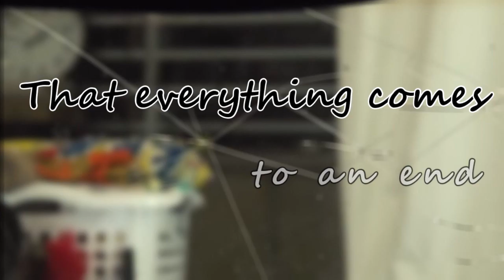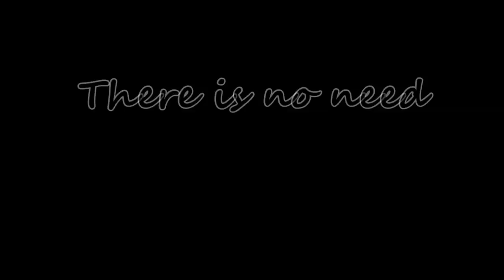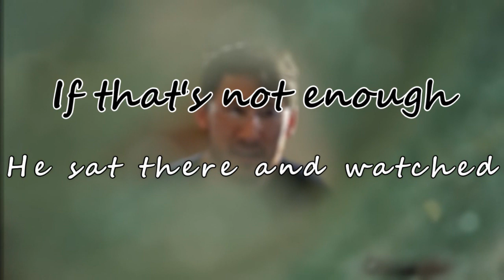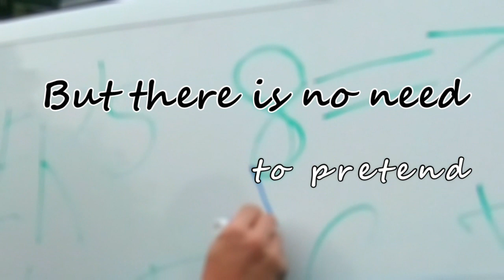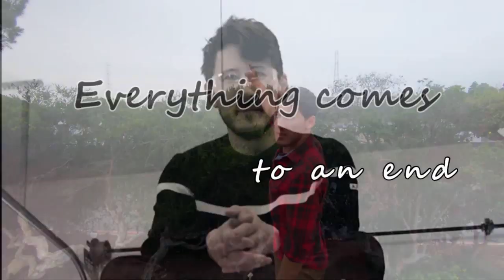You Will Be Missed... (Original Song)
In loving memory of The Barrel, Markiplier's van :(
This song is sung, played and produced by me :)
Programs I use:
Editing- PowerDirector
Recording- OBS Studio
Music Editing- FL Studio